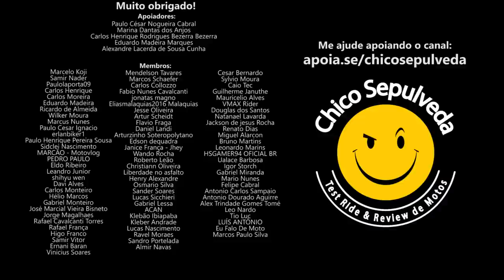Bajaj tem potencial para desbancar Honda e Yamaha